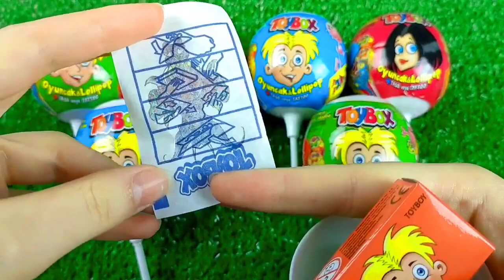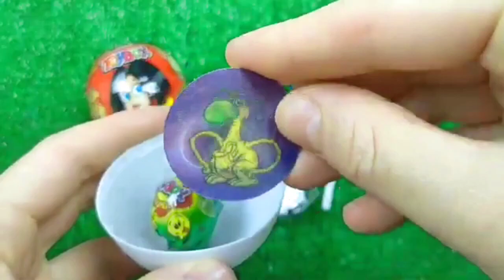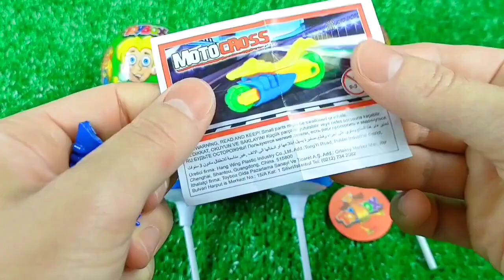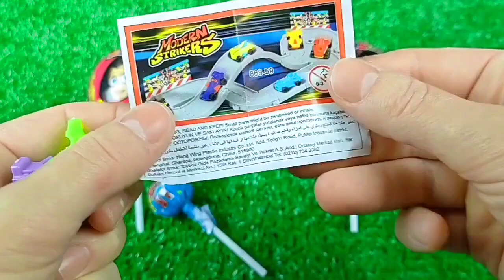ASMR BLACK Candy ENOKI MUSHROOMS BABY OCTOPUS TRUFFLE BLACK BEAN NOODLES 짜장불닭팽이버섯 트러플짜파게티 먹 MUKBANG